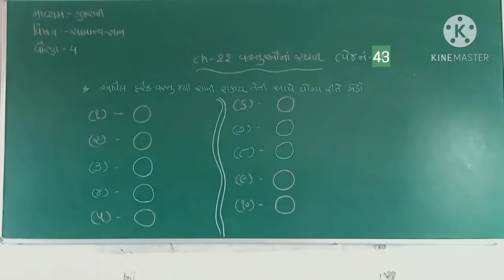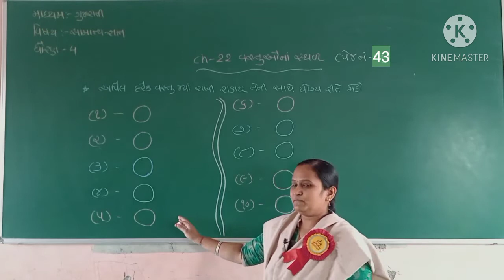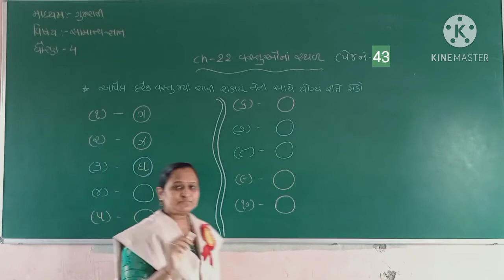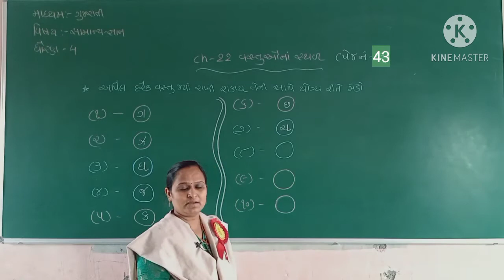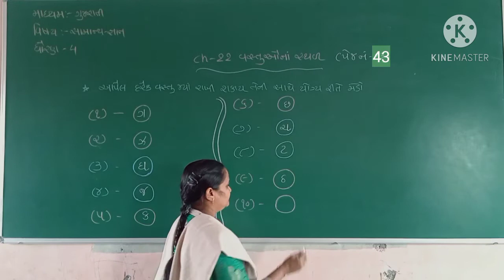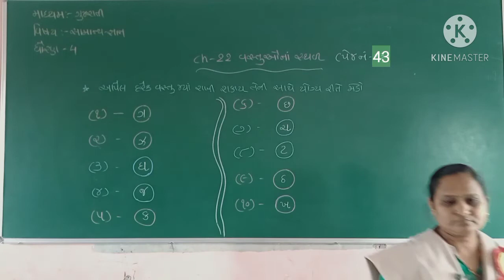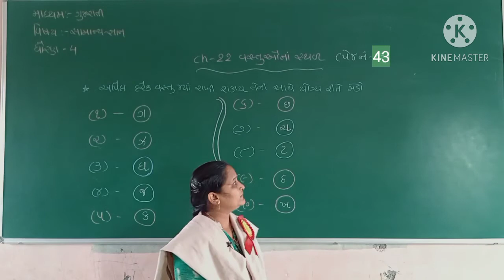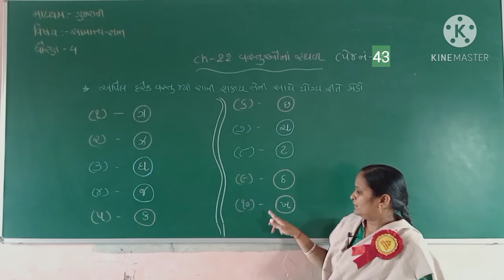STD 4 GUJ MED SUB G K CHAP 22 VASTUO NA STHAL